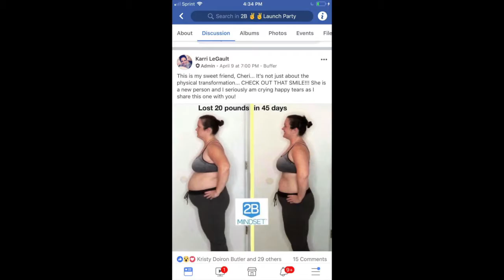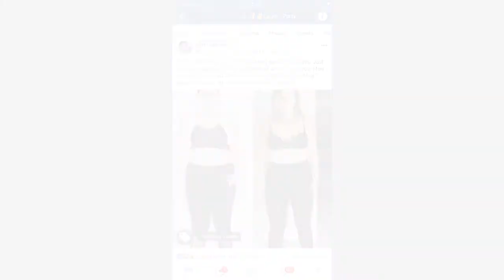What is 2B Mindset